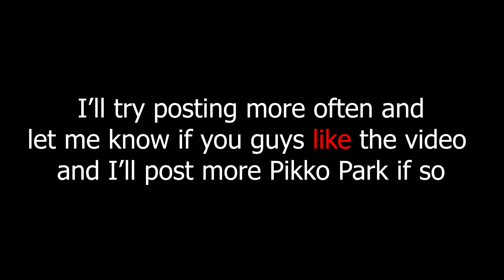This is the most difficult game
Imagine not posting for over a year and your channel is somehow growing... anyway pls enjoy this video! I'll try to post more often and if this video does well I'll make more parts and maybe make it a series who knows

♠ Social Media Links ♠ (for now)